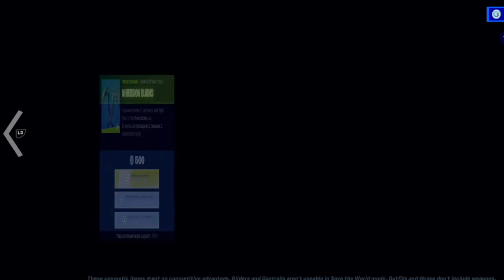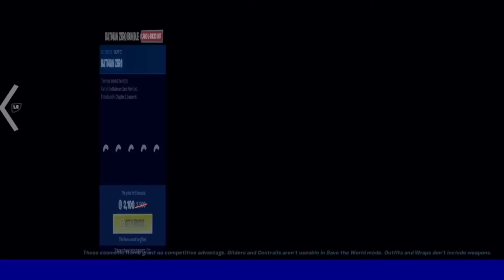FORTNITE ITEM SHOP 14/05/21 || Beast Boy Bundle || Echo || Scarlet Serpent || Panda Team Leader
My Pick of the Day: Beast Boy.

Fortnite still having technical issues in the item shop.

I hope you like my videos and come back later for more.

Peace!